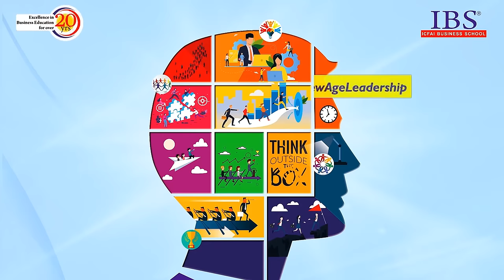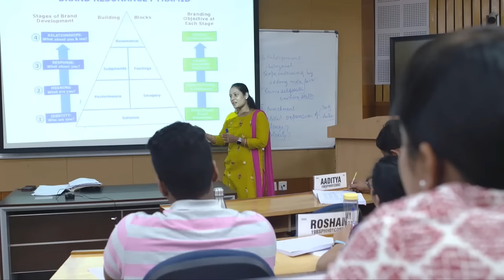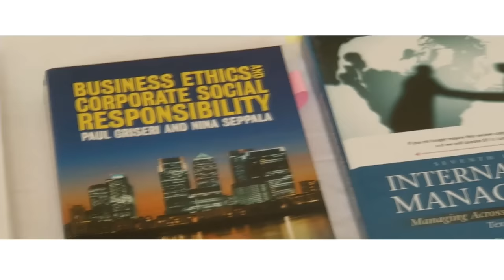About ICFAI Business School | Life at IBS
IBS-Top B School to build career with innovative program design & delivery, industry network.
 Strong Industry Interface. Resources and Facilities.